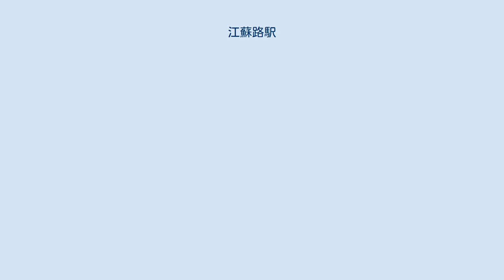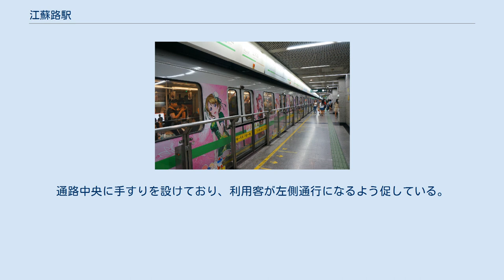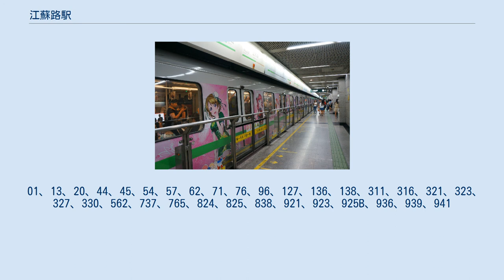江蘇路駅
江蘇路駅（こうそろえき）は中華人民共和国上海市長寧区にある、上海軌道交通（地下鉄）の駅。
2号線と11号線の2路線が乗り入れる。
 2号線ホーム 11号線ホーム 地下駅。
2号線・11号線の駅施設をつなぎ合わせると「L」字の形をしている。
地下2階に2号線のホーム、地下1階に改札口がある。
 2号線は愚園路の地下にあり、地下1階が改札階、地下2階がホーム階である。
プラットホームは島式1面2線を有しており、可動式ホーム柵を装備する。
 11号線は江蘇路の地下にあり、地下2階が改札階・地下3階がホーム階である。
プラットホームは島式1面2線を有しており、フルハイトタイプホームドアを装備する。
 両線の乗り換えは連絡通路により改札内で行うことができる。
2号線地下1階のコンコースから11号線地下1階を経由し、11号線地下2階コンコースに繋がっている。
通路中央に手すりを設けており、利用客が左側通行になるよう促している。
 ※両線共に案内上ののりば番号は設定されていない。